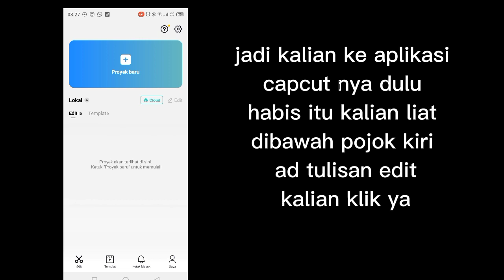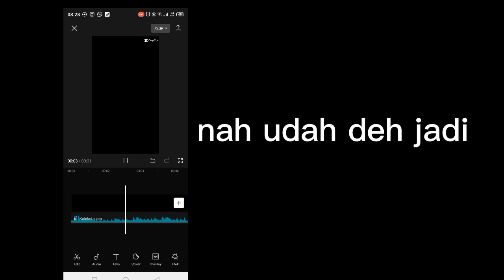tutorial back sound di capcut mudah banget 💯